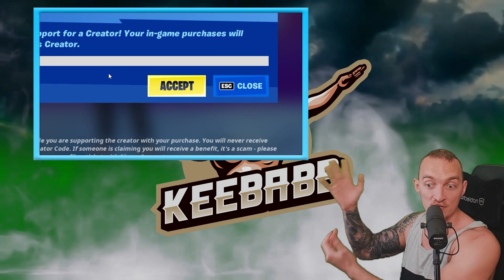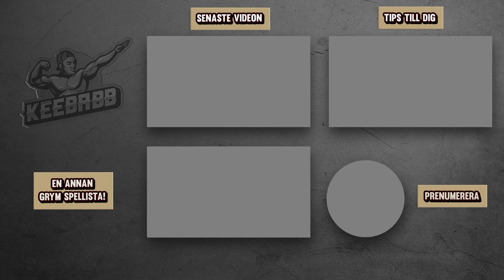MIN FLICKVÄN GÖR SÅ JAG FÖRLORAR FETT MYCKET PENGAR I FORTNITE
I dagens video väljer min flickvän Isabell slumpmässiga nummer som gör att jag måste köpa packs och boundles i Fortnite som kostar fett mycket pengar! Det är såklart Fortnite på svenska!